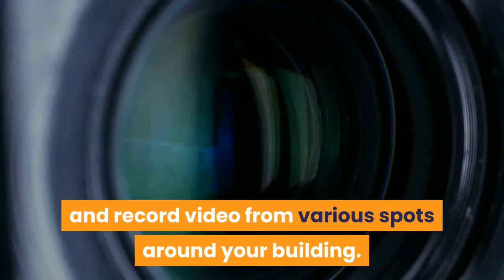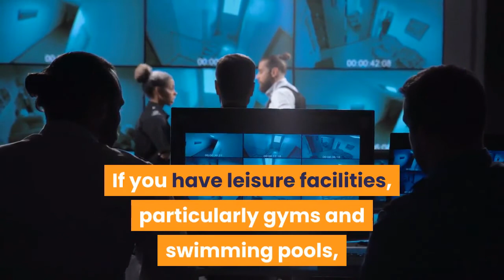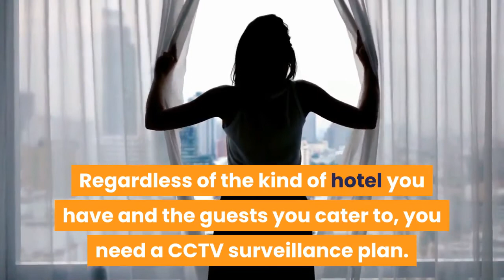Must install CCTV Despite Hotel is at Risk Free Location | Mentor Tech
cctv camera,
cctv camera video,
cctv pakistan,
cctv footage of f16,
cctv news,
cctv installation,
cctv camera price,
cctv china,
cctv amazing videos,
cctv app,
cctv airplane crash,
cctv atm,
cctv ads,
cctv asmr,
cctv angle,
cctv activation,
a cctv camera,
cctv bangla,
cctv bank,
cctv business,
cctv banane ka tarika,
cctv box,
cctv bulb,
cctv balloon,
cctv benefits,
bcctv,
boogie b cctv,
b home cctv,
cctv b kemuning oyi,
cctv tebedak hit b,
cctv camera setting,
cctv camera in pakistan,
cctv camera recording,
cctv camera lagane ka tarika,
cctv dakaiti,
cctv dahua,
cctv date,
cctv dome camera,
cctv dvr,
cctv dance,
cctv dhamaka,
cctv diploma,
digga d cctv,
smart d cctv,
digga d cctv footage,
penampakan hantu d cctv,
dlink cctv camera,
d link cctv camera connect to mobile,
d link cctv camera installation,
d mart cctv camera,
cctv english,
cctv english live,
cctv english news live,
cctv earthquake,
cctv eye,
cctv english coronavirus,
cctv english live stream,
cctv eating,
tilang e cctv,
e tilang cctv surabaya,
cctv e tilang jakarta,
e vision cctv camera,
rajkot cctv e challan,
e tilang cctv lucu,
e tilang cctv bandung,
e tilang cctv surabaya 2020,
cctv f 16,
cctv footage f 16 crash,
cctv footage of safari park,
cctv f 16 crash,
cctv footage kuza bandai,
cctv fun,
cctv full form,
cctv footage of f 16 crash,
cctv 25mm f/1.4,
f 16 crash cctv video,
cctv photo f 16,
f 16 pakistan cctv,
cctv giant creme egg accident,
cctv green screen,
cctv game,
cctv garden,
cctv gala 2020,
cctv guide,
cctv guest,
cctv gadgets,
cctv plat g,
g vision cctv camera,
g.craftsman cctv,
cctv sarah g wedding,
cctv steg g,
cctv camera pubg,
cctv g lenz,
cctv plat g tegalontar oyi,
cctv hareem shah,
cctv hidden,
cctv hikvision,
cctv hotel,
cctv hadsa,
cctv hd camera,
cctv hack karne ka tarika,
cctv hyderabad,
h.265 cctv,
h view cctv,
h.view cctv setup,
h. 4mp cctv,
h.265 poe cctv,
h view cctv not recording,
h.264 cctv,
h.265 cctv camera,
cctv idiots,
cctv islamabad,
cctv in qabar,
cctv iran,
cctv in grave,
cctv in hotel,
cctv ip camera,
i'm cctv camera,
cctv jinnat,
cctv jin,
cctv jobs,
cctv jinn,
cctv jammer,
cctv job interview,
cctv job in canada,
cctv junction box,
treasure j cctv,
j techcode cctv,
cctv pandaan oyi j&t,
cctv karachi,
cctv ki,
cctv ka full form,
cctv ki video,
cctv ka matlab kya hai,
cctv kits,
cctv kahaniyan,
cctv kidnapping,
uli k cctv,
tay k cctv,
cctv k clique,
cctv mk k clique,
cctv ria k clique,
cctv camera k,
cctv plat k,
cctv live@k oyi,
cctv lahore,
cctv love,
cctv lahore safari park,
cctv live news,
cctv lift,
cctv live camera,
cctv lens,
cctv lagane ka tarika,
cctv l,
cctv l300,
cctv de l'adab,
cctv mini camera,
cctv mobile,
cctv meaning,
cctv mic,
cctv monitor,
cctv mic setting,
cctv mein,
cctv mobile setting,
canon eos m cctv,
m i cctv camera,
cctv lens eos m,
cctv m,
cctv plat m,
cctv blok m riau,
cctv blok m,
cctv p.m.m.c oyi,
cctv noman akram,
cctv news live,
cctv news china,
cctv news english,
cctv not recording,
cctv news channel,
cctv news live china,
n eye cctv setup,
n eye cctv,
n eye cctv for pc,
cctv plat n,
cctv plat n jrenk,
cctv operator,
cctv of f16,
cctv of f 16 crash,
cctv on mobile,
cctv online,
cctv of qasem soleimani,
cctv operator training in urdu,
cctv ozzy raja,
cctv camera on odia bohu,
cctv ezviz mini o,
cctv o que é,
cctv mini o,
cctv photos,
cctv pakistan abida parveen,
cctv price,
cctv power supply,
cctv pakistan hareem shah interview,
cctv prank,
i p cctv camera,
i p cctv camera installation,
cctv hp,
cctv pulo oye,
cctv palu,
cctv plat p,
cctv p reba,
cctv p'trok oyi,
cctv qasem soleimani,
cctv qasim,
cctv quotation,
cctv quality,
cctv qr code,
cctv questions and answers,
cctv quotation format,
cctv quezon city,
cctv recording,
cctv recording setting,
cctv recording check,
cctv room,
cctv restoration,
cctv rust,
cctv restaurant,
cctv record video,
cctv camera ratheesh r menon,
r fam cctv,
cctv plat r,
r-cctv,
cctv plat r beerling masberto,
cctv b.r.s oyi,
cctv solution provider,
cctv setting,
cctv setup,
cctv safari park lahore,
cctv system,
cctv song,
cctv stands for,
cctv small camera,
tik tok s cctv,
s pro cctv,
cctv s6 oyi,